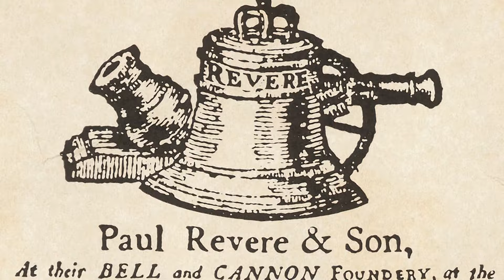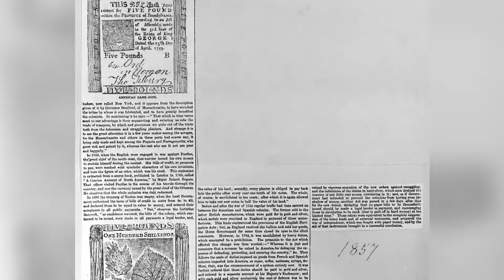Paul Revere and the American Revolution - Fast Facts | History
Paul Revere was a Patriot leader and symbol of the American Revolution. Find out more about the man who infamously warned the minutemen of a British invasion in 1775 in this video.

Who were the Sons of Liberty?

History in the Headlines: What did Samuel Adams and Paul Revere bury in their Boston time capsule?

Season 1
Episode 1

Whether you're looking for more on American Revolution battles, WWII generals, architectural wonders, secrets of the ancient world, U.S. presidents, Civil War leaders, famous explorers or the stories behind your favorite holidays, get the best of HISTORY with exclusive videos on our most popular topics.